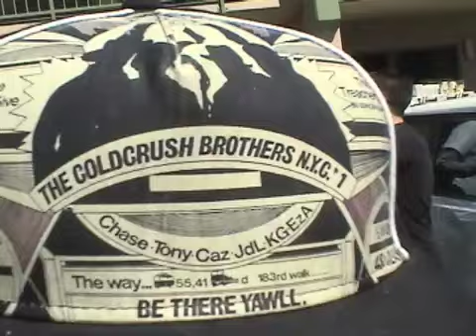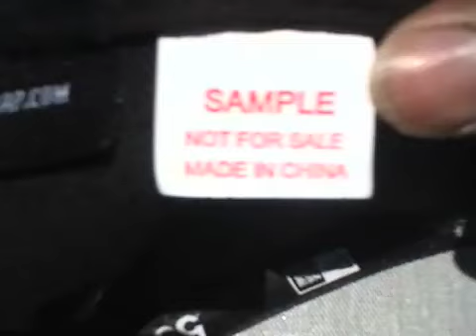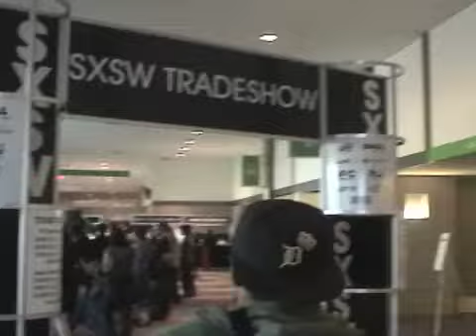A-Side @ SXSW 2008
The A-Side Worldwide crew runs amok in the streets of ATX. Enjoy.